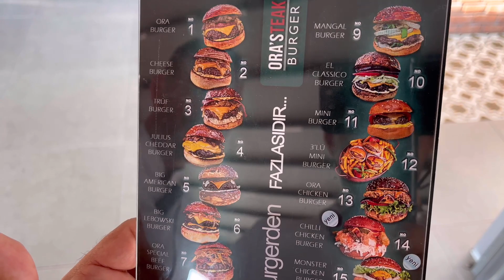ANKARA'YA İSTANBUL'DAN ÖDÜLLÜ HAMBURGERCİ GELMİŞ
Bağlıca'da bulunan Ora Steak Burger'in merkezi İstanbul. Üstelik marka İstanbul'da 2015 yılında ödül almış, şehrin en iyi hamburgercisi seçilmiş. İşte bu markaya gittim, yedim ve hikayesini dinledim ve sizlere aktardım. Detaylar içeride, dalın!!

Diğer bazı lezzetli yemek videoları

Beni sosyal medyada diğer mecralardan da takip edebilirsiniz

Bu video ile yine Ankara'da ne yenir, Ankara lokanta, Ankara yemek, Ankara kahvaltı, what to eat in Ankara gibi sorulara cevap oluyoruz.